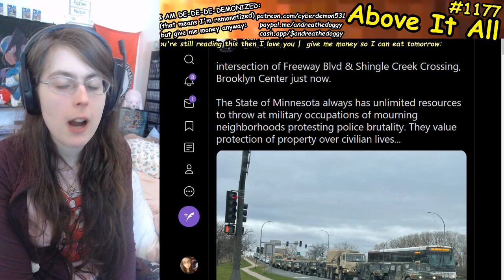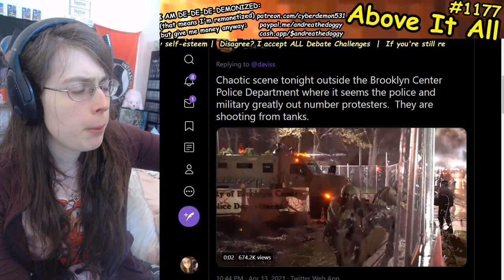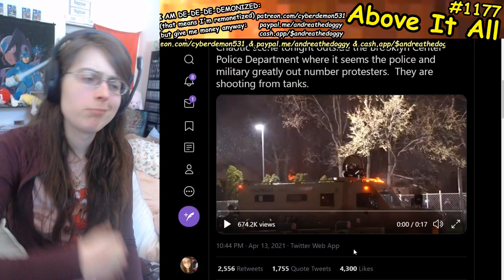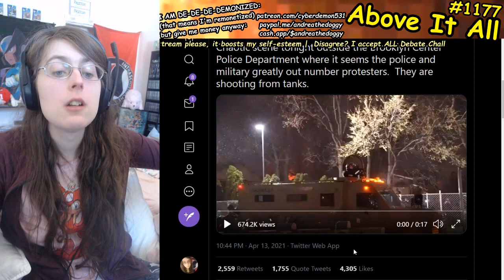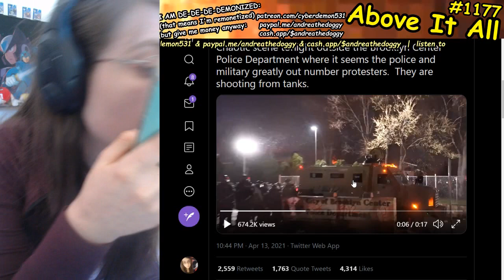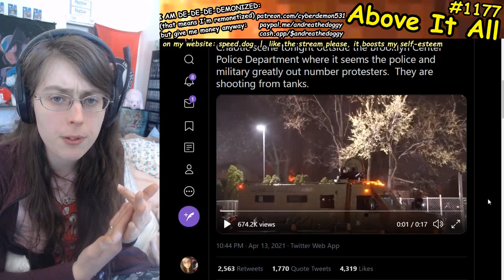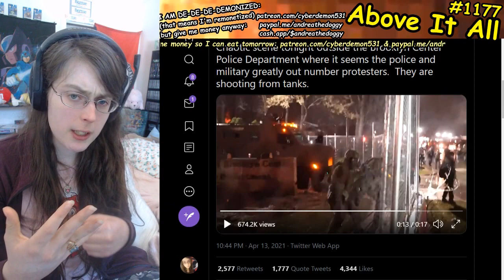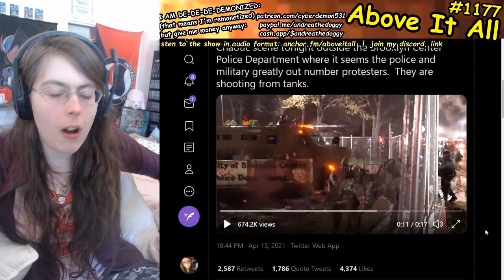National Guard And Militarized Police Use Tanks And Guns To "Defend" Brooklyn Center Police Dept.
Send me money to help me eat tomorrow!